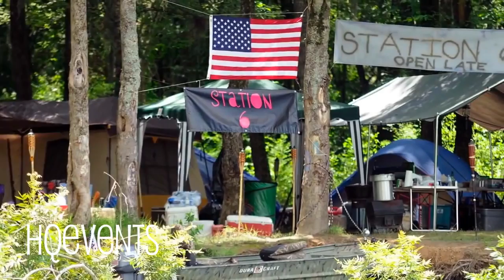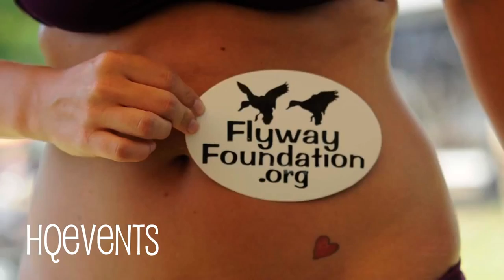Swamp Buggies / Hot Photoset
HQevents Network !!